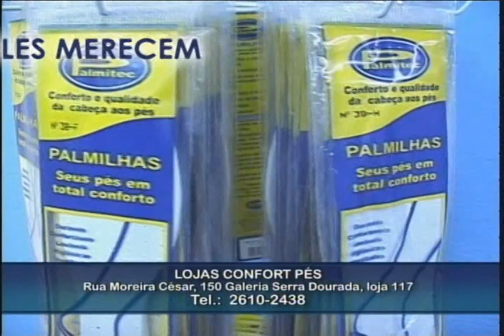CONFORT PÉS- PROGRAMA ORNELLAS QUALIDADE DE VIDA E SAÚDE -COMERCIALmpg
CUIDE DOS SEU PÉS COM CARINHO -ELES MERECEM